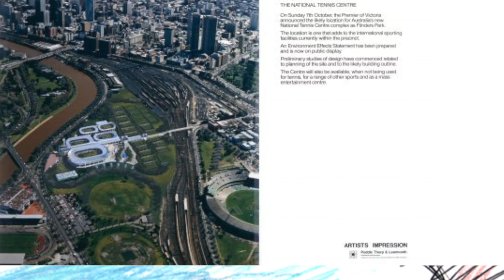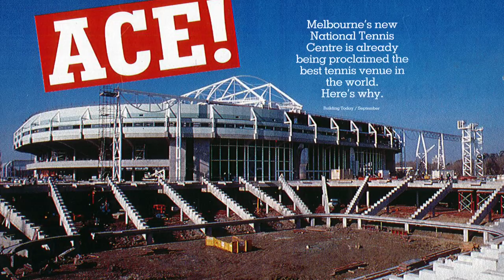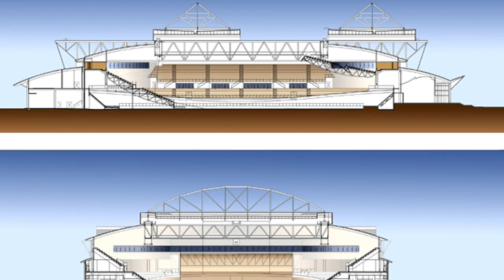Melbourne Park (National Tennis Centre) by Peddle Thorp Melbourne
A brief history of the design and construction of the National Tennis Centre, including Rod Laver and Hisense Arenas; the challenges and the innovations in delivering one of the most ground breaking multipurpose sporting complexes in the world.